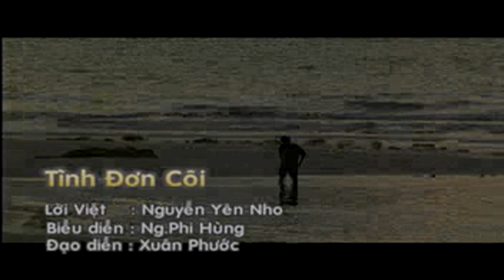Tình Đơn Côi - Nguyễn Phi Hùng | Official Video HD | Ca Khúc Hay Thế Hệ 8x,9x Một Thời Đáng Nhớ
- Đây là kênh FC sẽ úp những bài hát ca sĩ Nguyễn Phi Hùng